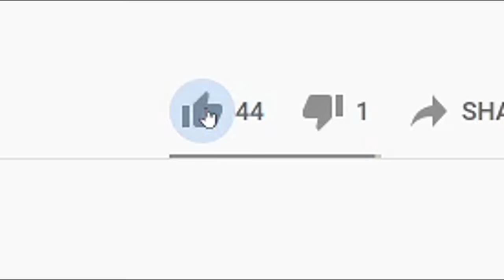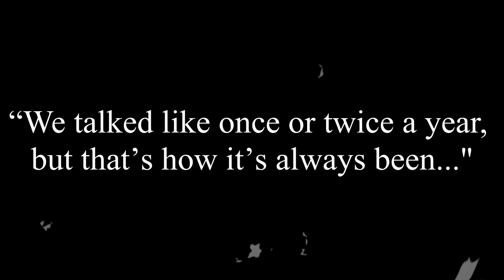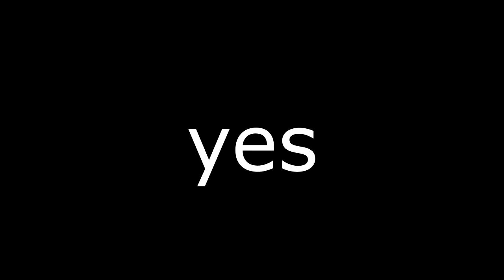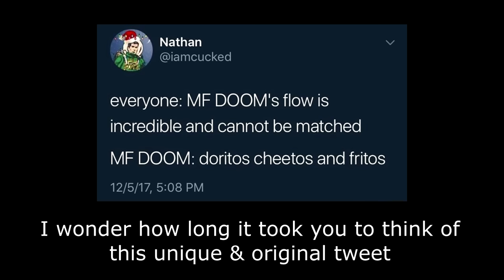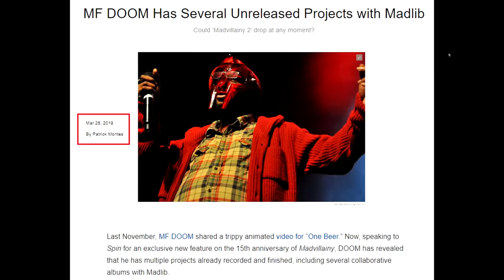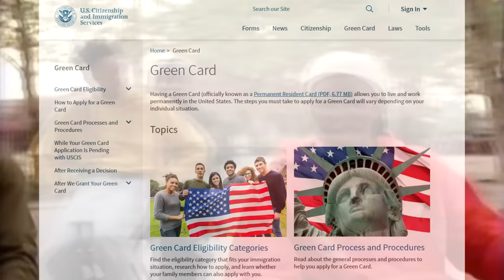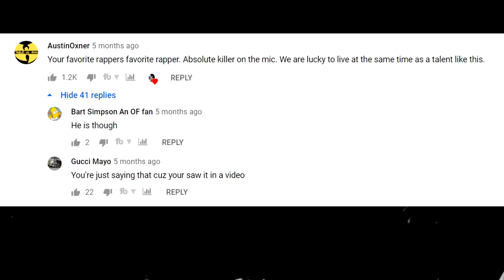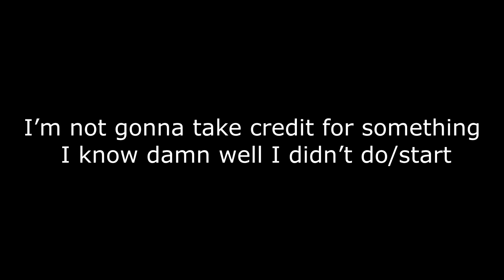The MF DOOM Iceberg Explained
In this video, I decided to take advantage of the fun & trendy iceberg format to talk about a bunch of random DOOM-related topics. A lot of these topics I plan on eventually doing entire videos in the future.

0:00- Intro
1:27- The Death of MF DOOM
2:54- Doritos Cheetos Fritos
4:14- KMD
5:09- Unreleased DOOM Albums
5:58- DOOM Barred from the United States
6:29- I'm here to see MF DOOM
7:28- Your Favorite Rappers Favorite Rapper
8:11- Christmas with DOOM
8:59- Monsta Island Czars
10:03- Sportscaster
10:33- MF DOOM Personas
11:05- DOOM Bots
12:00- MF DOOM Politician
13:34- MF DOOOM Wedding Offication
14:33 DOOM Homeless
15:15- The True Identity of Mr.Fantastik
15:46- MF DOOM Brand Collaborations
16:36- Viktor Vaughn Movie Cameo
17:10 MF DOOM graffiti in the Simpsons
17:39- Madvillainy, Crimson King & Madonna
18:27- Outro